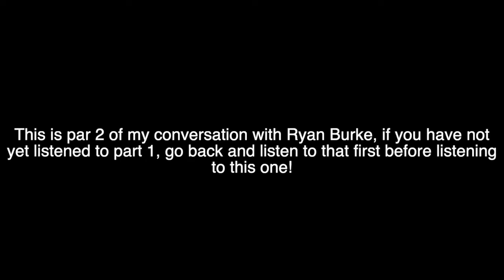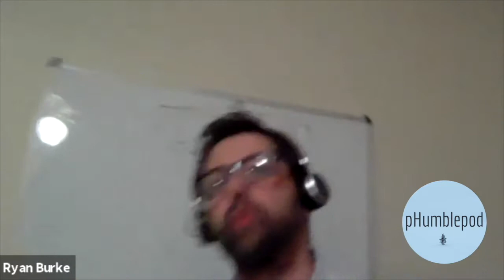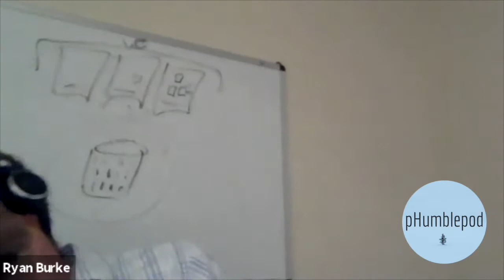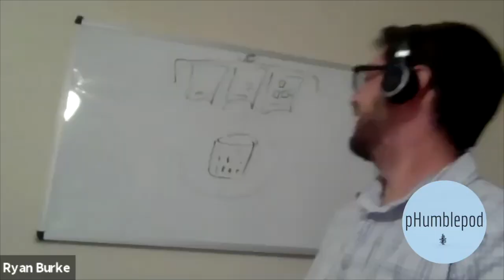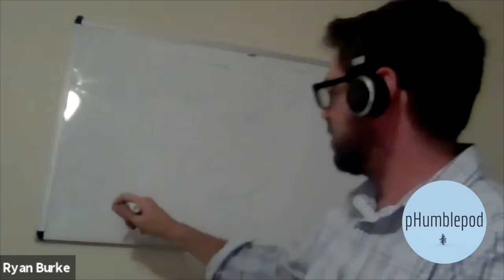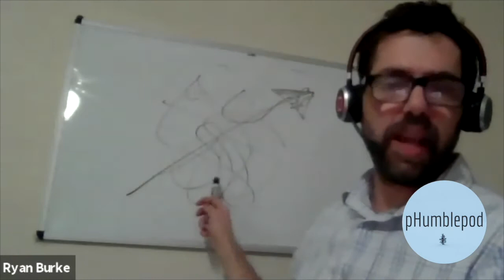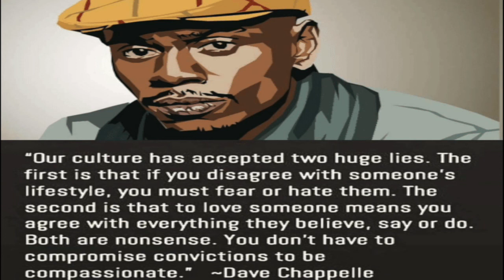pHumblepodcast - Ep. 11 - Ryan Burke - Part 2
I continue my conversation with Ryan on part 2 as he discusses life after working at Bosch, Getting his degree from UC Santa Cruz, Moving to Texas, getting married to Allegra, and being a father of two!
We also discuss a special and important plug!

Follow Ryan Burke on Facebook and @Ryan.burke.19 on IG.